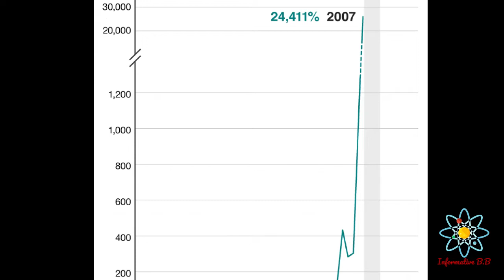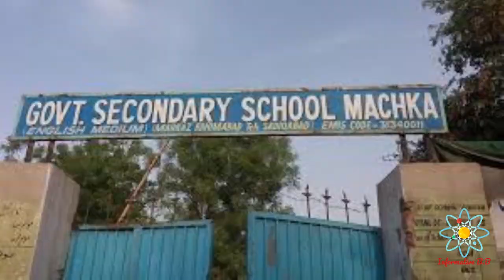Ever most interesting informations about Pakistan in urdu|Hindi informative_B.B |2020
#06 is about Top one pkaistani guinness world record holder Muhammad Rashid who belongs to Karachi,

#05 Oldest Prediction method of Balochistan,

#04 brooklyn is a famous area of Newyork USA that's commonly known as Little Pakistan there are one road is known by Name of Muhammad Ali Jinnah way,

03 detailed discussion with reference Why government could not print currency notes in unlimited quantity,

02# Machaka village are in Sindh province in border line of Punjab but more of government administrations operating by Punjab government,

#01 One Bangale fruit is too special in Kohat even 3 police man all time custodian of that fruit tree,

It's really most interesting informations about Pakistan you didn't know about these informations that we picked in this video

For more informative videos click on given links

01]
How doctor mafia working in mayo hospital Lahore and selling heart stent by Informative b.b in urdu

For more informative videos visit our YouTube channel#informative_B.B